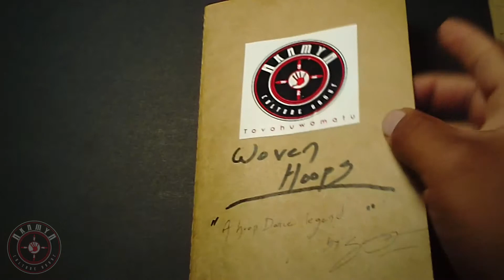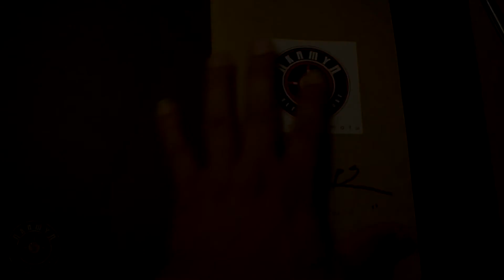Woven Hoops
Video concept for 2021 short animation;  Woven Hoops, a Hoop Dance Legend.

Illustrations by: Sage Romero
Narrated by: Alicia Peterson
Edited By: Sage Romero